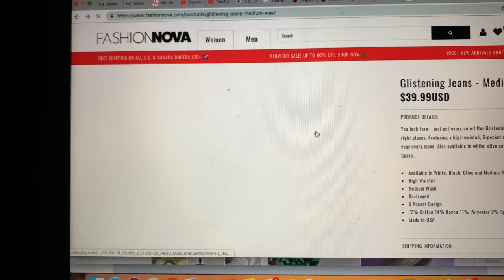I SPENT $1000 TO LOOK LIKE AN INSTAGRAM BADDIE: GLOW UP CHALLENGE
I SPENT $1000 TO LOOK LESS UGLY: INSTAGRAM BADDIE TRANSFORMATION
VIDEO INSPIRED BY NAJJA IMAN AND MIAPHAMMY!